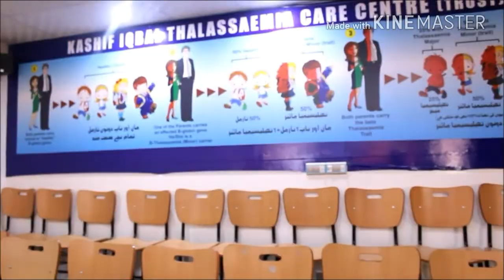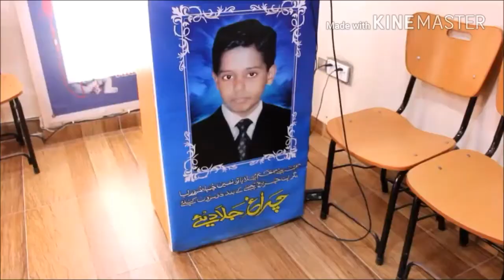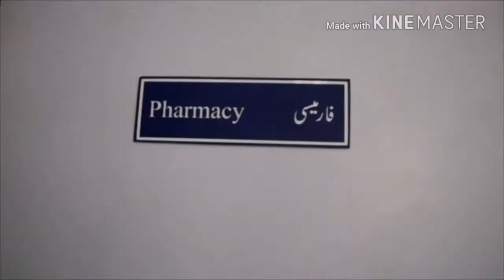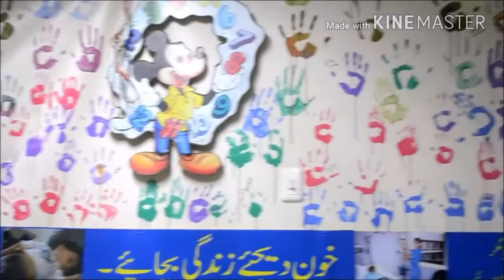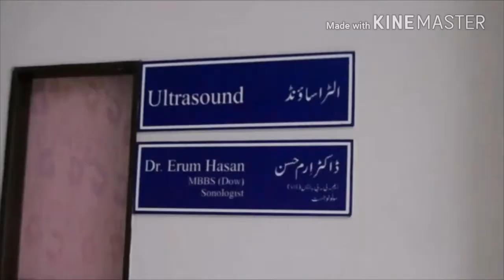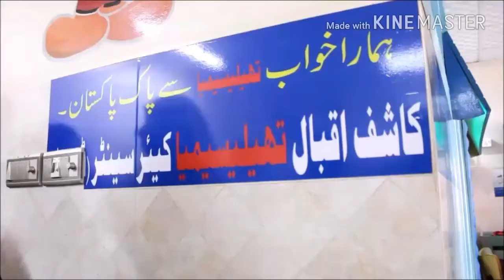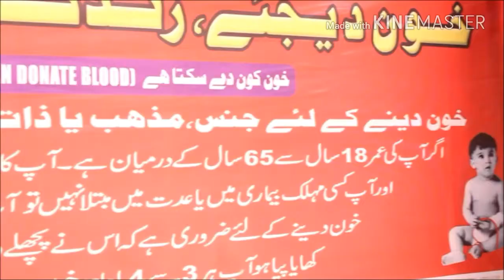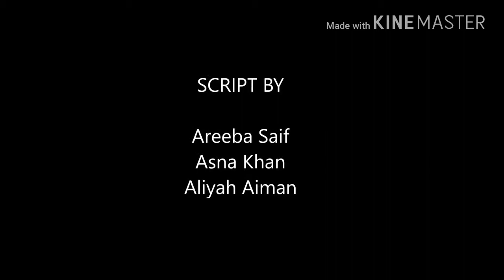kashif iqbal thalaesemia trust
Its a media studies course "children and media" assignment done by final year students of Jinnah University For Women. Students highlighted the Thalaesemia diseases and role of Kashif Iqbal Thalaesemia Trust against the disease.